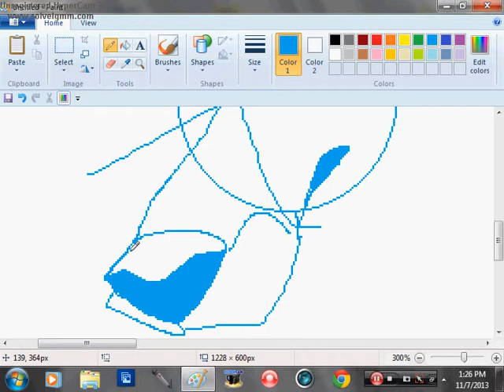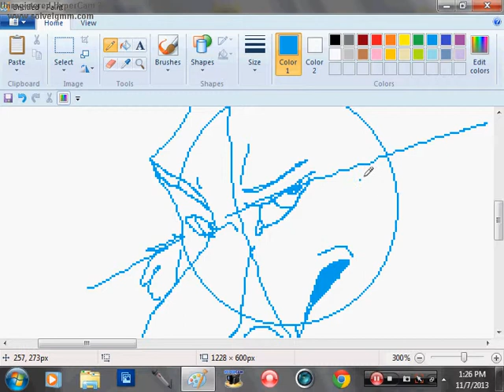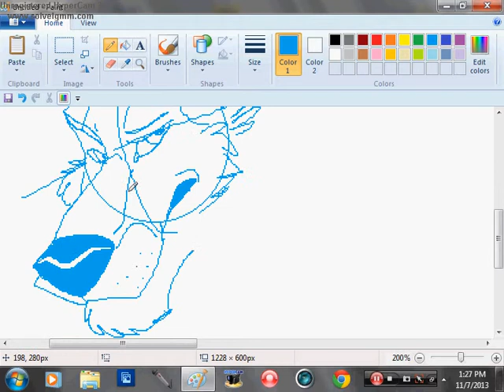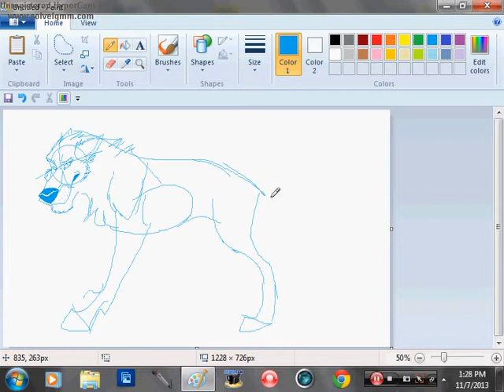Grumpy Wolf MS Paint Sketch